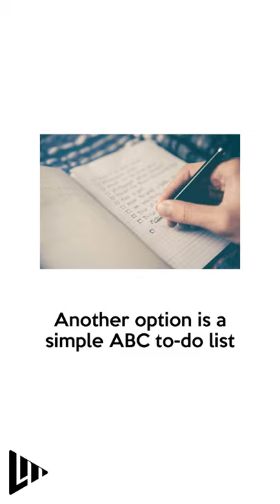Effectively Manage Your Time to Achieve More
Effectively Manage Your Time - Achieve More

Next up in our AchieveMore series is an important reminder to focus and prioritise!

Watch the video to find our suggested methods to improve your focus and prioritisation, including the Pomodoro method of timemanagement.

Learn more about how Laing Media can help you achieve more